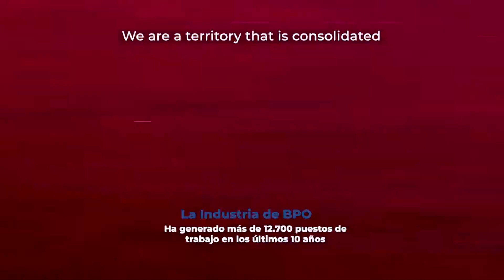ProBarranquilla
Ejemplo nacional de trabajo articulado entre sectores, que impacta positivamente en el desarrollo del territorio con un crecimiento sostenido por más de 10 años.

En los últimos 10 años de incansable labor por Barranquilla y el Atlántico hemos logrado:

566 Proyectos de inversión

4,300 Mil millones (USD) en inversión

30,000 + Empleos generados

40 Países inversores